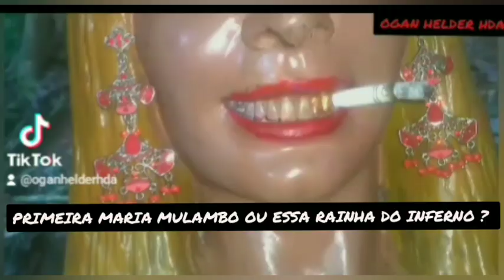POMBAGIRAS / QUAL DELAS / IMAGENS REAIS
MARIA MULAMBO OU RAINHA ?

A RAINHA TRABALHA RESGATANDO
AS ALMAS PERDIDAS.

ELA ENCAMINHA PRA LUZ.

POR ISSO ESSE NOME OK.

PRECISO DA SUA OPINIÃO ✔️

POIS QUERO FAZER ALGO INÉDITO.

SE AMA ELAS 👉CURTA 👍♥️